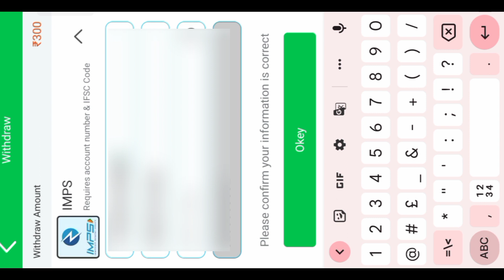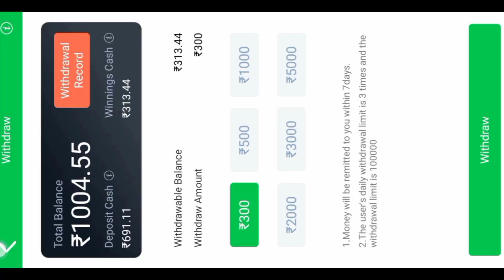Get ₹51bonus | Today New Rummy App | Teen Patti Real Cash Game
under 18+

Video Topic :

 earning app
 2023 best self earning app
 2023 best earning app